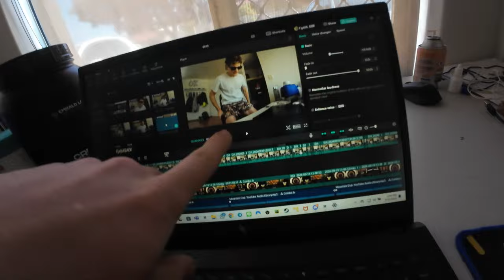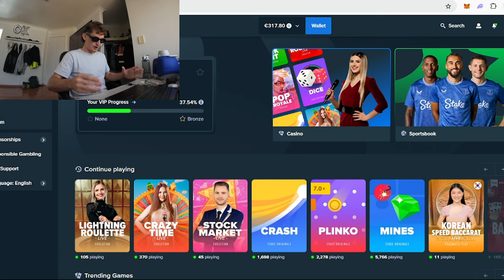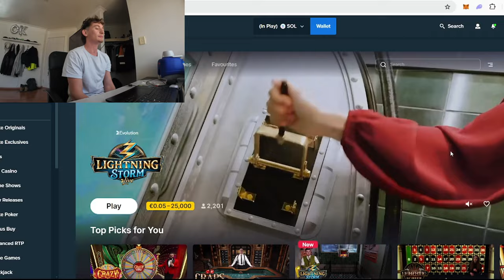HOW TO QUIT GAMBLING? 🎰 (P.2)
Please don't gamble

Thanks!